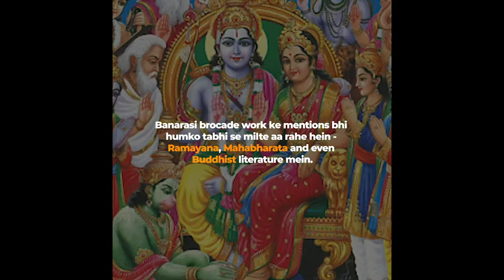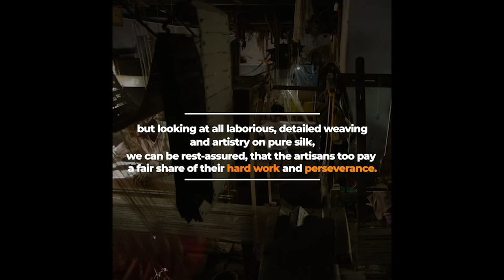What makes Banarasi Silk Sarees a must-have in your ethnic collection?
Everybody who wears this feels royal and special, Mughal badshahon se le kar aaj ki modern young girl tak.
Kuch to baat hai hamare artisans ki patience aur karigari ki, jo koi bhi machine ya powerloom match nahi kar sakti!

Comments mein batao kya aap inn sundar sarees mein invest karna chahoge?😻
Curated Stories & Anecdotes - From & By Untapped India.

About Kanha Curates:

We are working towards building a project wherein we’re going to help region specific, underprivileged communities across the country, revive by making their unique products/ authentic recipes/ pieces of art/ farm produce available and accessible to more and more people across the country through our social media, blog and shop .
These communities are specific to a certain region who work on the same lines as their ancestors did, but now are long forgotten and forbidden but at the same time are unique.
Our platform is a great help as these communities lack both resources and reach.
The people living in modern urban and suburban areas lack the knowledge of Indian crafts, rural life, local produce, Indian weaves etc. We wish to bring about knowledge about these, to such people and educate them about the golden benefits of such products to their health and holistic wellbeing
To achieve all of this, we wish to create a safe space through our social media channels and blog for the people to embrace their ethnicity, their Indian-ness, and raise conversation about India and it’s existent, extinct and lesser known cultures, traditions and facts about India.